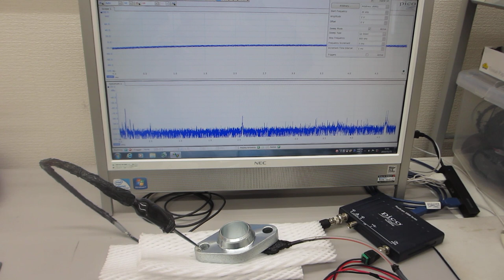超音波プローブの伝搬特性テスト（超音波伝搬現象の分類に基づいた製造技術）